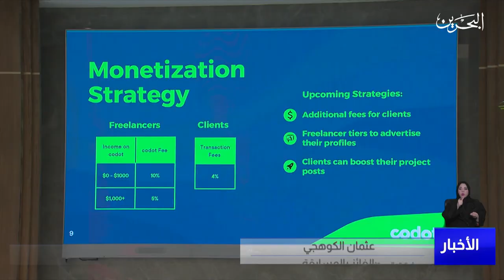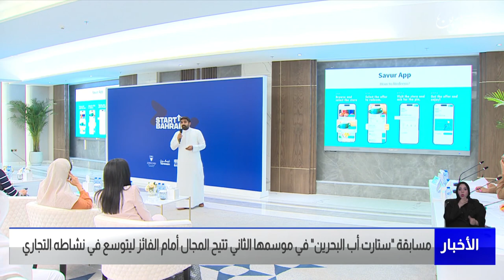الأخبار : مسابقة ستارت أب البحرين في موسمها الثاني تتيح المجال أمام الفائز ليتوسع في نشاطه التجاري